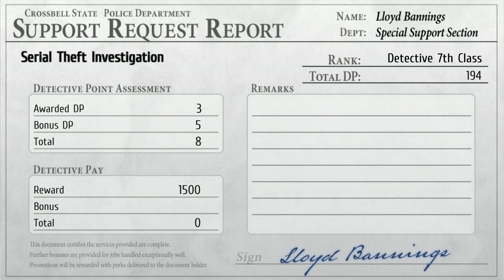Trails From Zero PS4 Walkthrough part 36 - Case Files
Thanks to that memory quartz we got ourselves some heavy duty in depth info on Revache.